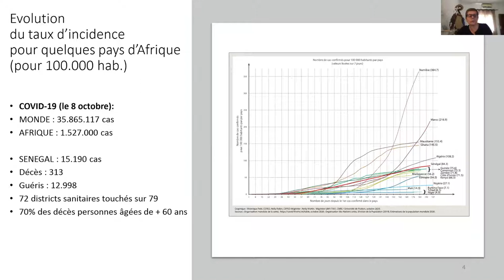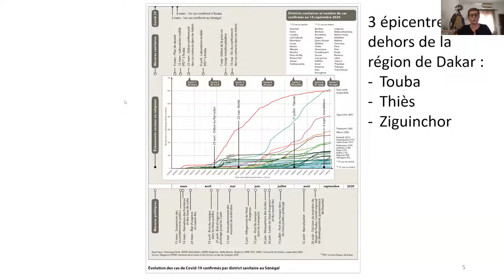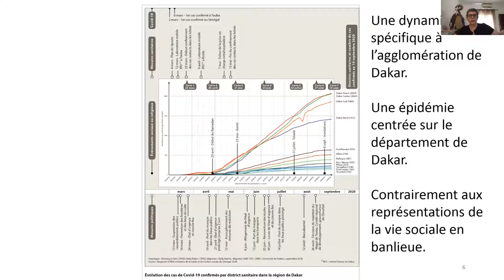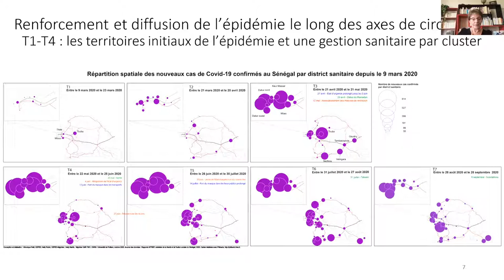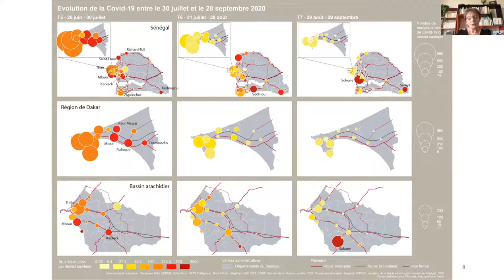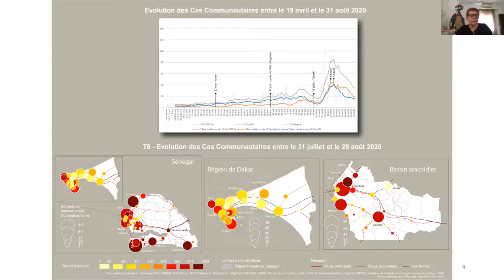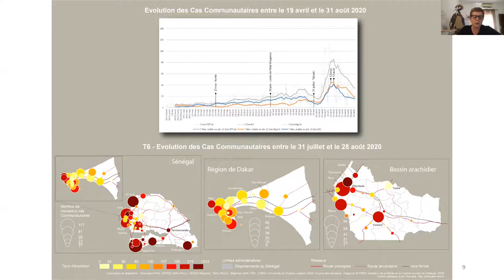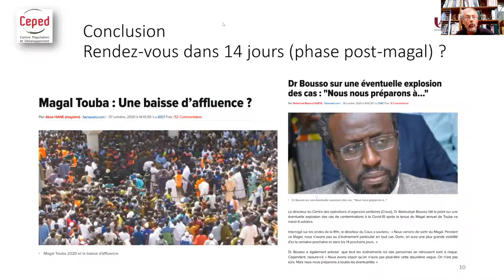Véronique Petit et Nelly Robin : Spatialité et temporalité de l’épidémie de la Covid-19 au Sénégal.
Une présentation de Véronique PETIT et de Nelly ROBIN avec la collaboration de Nelly MARTIN
Spatialité et temporalité de l’épidémie de la Covid-19 au Sénégal : le processus de production des données sanitaires au regard des discontinuités territoriales.

résumé :
Le Sénégal a été touché par la pandémie de la Covid-19 à partir du 2 mars 2020 (1er cas « importé » identifié). Les institutions internationales et les experts ont salué la réaction de cet Etat qui a rapidement décidé d’une riposte à travers la mise en œuvre de mesures sanitaires et politiques. Du fait de l’historicité de son inscription dans la mondialisation, outre la structure jeune de sa population, le Sénégal permet d’introduire certains questionnements concernant la spécificité du continent africain dans cette pandémie. Les dynamiques migratoires qui s’inscrivent à plusieurs échelles spatiales (migrations internationales avec des pays européens fortement touchés -Espagne, Italie, France-, flux avec la Chine, circulations transfrontalières, appartenance à un espace régional de libre circulation la CEDEAO, migrations internes), permettent d’interroger la relation entre la diffusion de l’épidémie, les pratiques de mobilités et la régulation de celles-ci. A travers la présentation d’une approche spatialisée de la dynamique de l’épidémie de la covid-19 compte tenu des données disponibles et de leurs limites, l’objectif est de mettre en lumière grâce à un travail sur l’articulation des échelles territoriales administratives ou sanitaires (nationale, régionale, districts sanitaires, quartiers), les étapes et les pas de temps de la propagation du coronavirus sur ces territoires. Ce processus de diffusion sera interrogé au regard des spécificités des contextes et des phases de la riposte. Il s’agira donc de montrer à quels enjeux et dilemmes sont confrontés les décideurs politiques dans la gestion d’une crise qui articule de multiples espaces qui s’emboitent et se superposent, et d’interroger l’interprétation des données sanitaires. L’approche proposée à travers une cartographie heuristique rend possible l’émergence de questionnements en mettant en évidence des constats sur le processus de diffusion de l’épidémie. Elle pose la question de la continuité vs discontinuité de la diffusion de la Covid-19 sur les territoires et leur temporalité. L’analyse cartographique permet de faire émerger une chronologie distinguant différentes phases et leur développement spatial dans cette épidémie toujours en cours et, avec laquelle la population est désormais appelée « à vivre avec ».